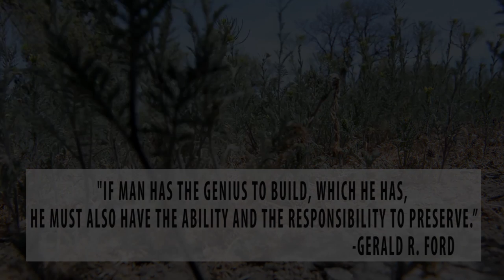Earth Day 2016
This year marks the 46th anniversary of Earth Day! The Air Force continues to be environmentally conscious, and encourages its airmen to do the same!